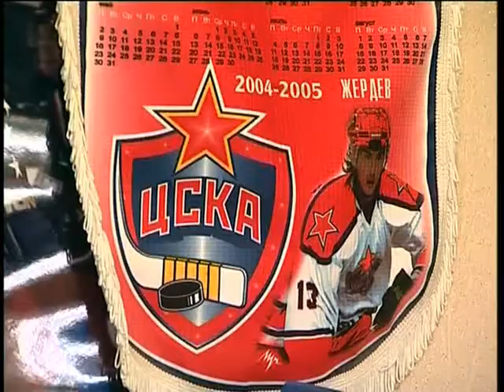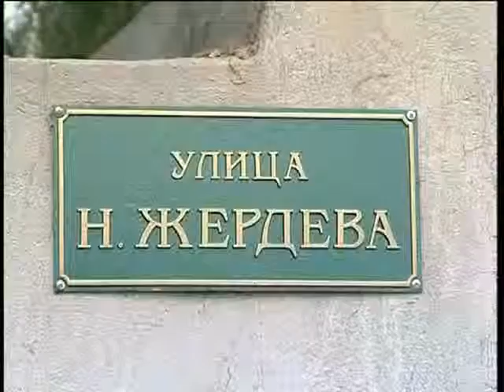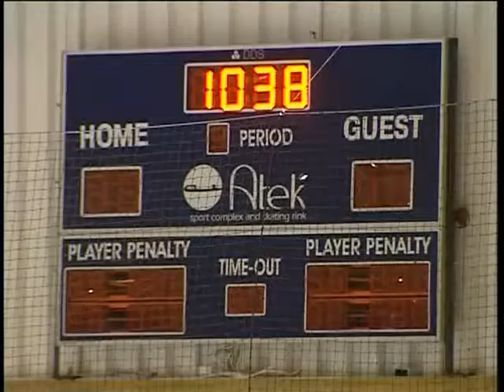Гарячий лід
Фрагмент програми "Факти тижня" (ICTV, 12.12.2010)